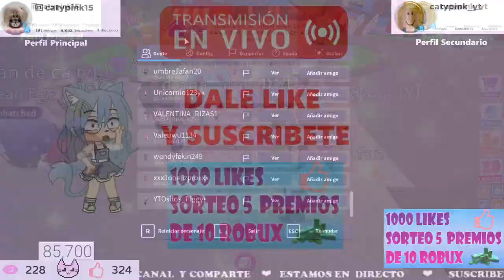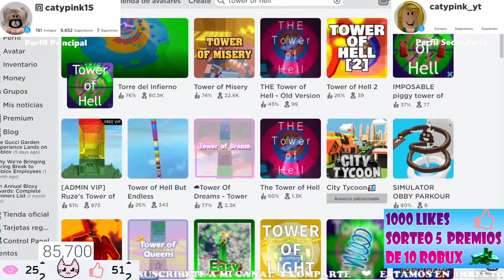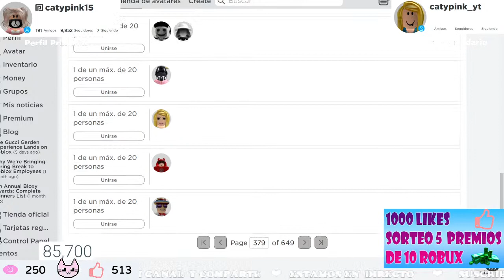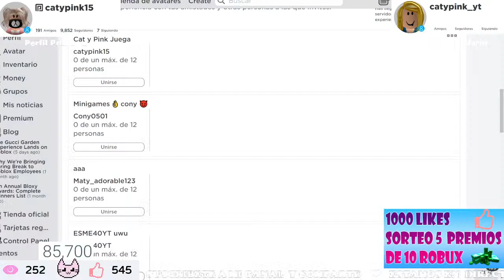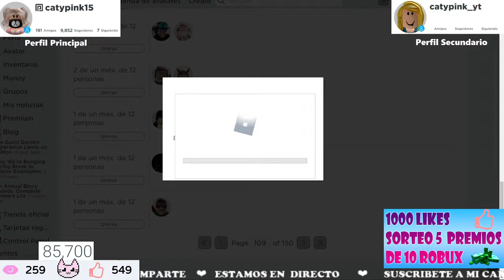Jugando en Directo con Suscriptores AdoptMe, BrookHaven, Tower of Hell y Epic / Sabado 22 de Mayo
Miembro Gatito Fan 😽💜
💜 Coti _ChamUwU
💜 Las Crazy Stars
💜 Estela Torres Bernabe
💜 MARIAJOSE REYES TINAJERO
💜 Cortesgo

Miembro Gatito Mega Fan 😻💖
💖 SoyPandFeryt

🔥 Hago directos los días Miércoles y Sábados, quieres jugar conmigo?

Canción K-391 - Summertime [Sunshine]
Artista   -
Con licencia para YouTube de LatinAutorPerf y 4 sociedades de derechos musicales